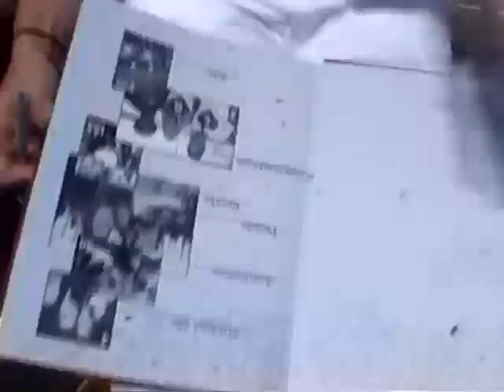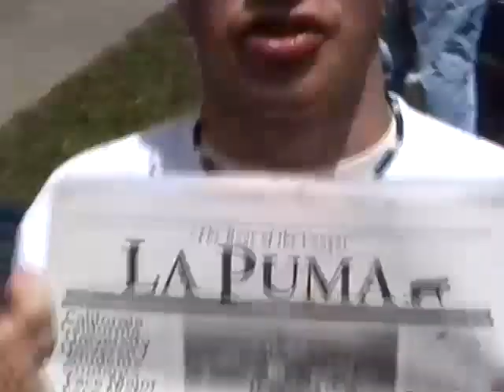Last Week of School